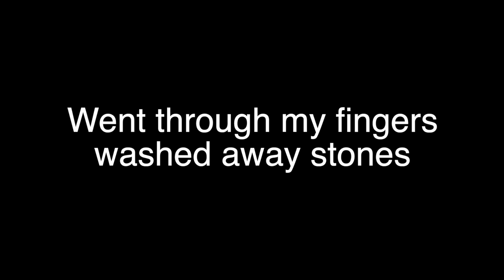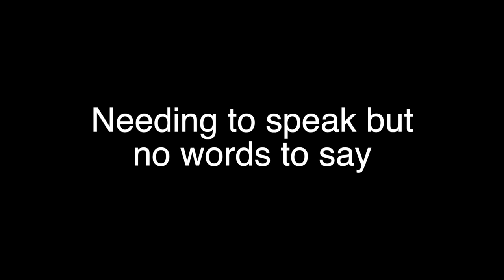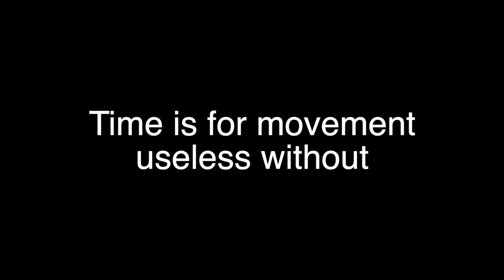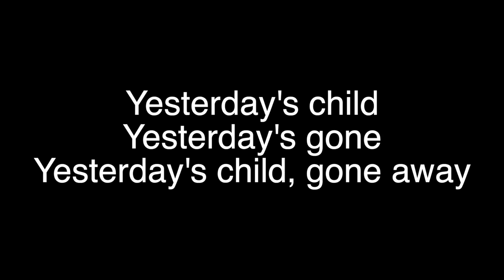Yesterday's Child By: Lionfish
Song Yesterday's Child By: Lionfish

Album: Too Much Love